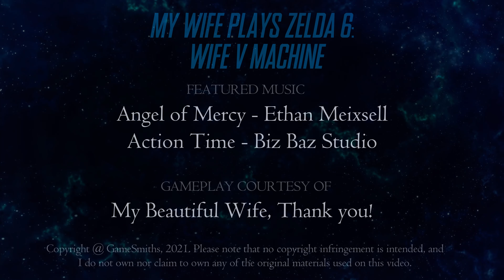My Wife Plays Zelda BOTW: Episode 6 - Wife vs Machine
With life getting more complicated and the time of year putting pressure on us all, sometimes you just need the simple things. In this episode of My Wife Plays Zelda, the love of my life ventures out into Hyrule Field to go toe to toe with a Guardian – the most intimidating foe in Breath of the Wild.

Will she succeed?

Or will hilarity ensure?

Join us for another classic episode as My Wife vs the Machine!